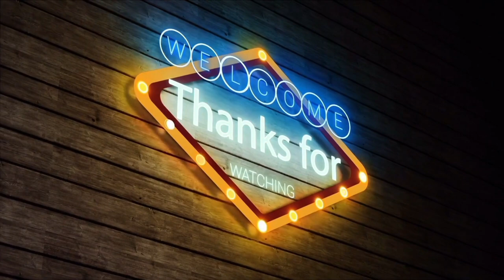Motivational Lecture : Contribution Of Gujarat Ayurved University In Ayurved Education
Ashok Chavda, also known by his pen name Bedil, is a Gujarati poet, writer and critic from Gujarat, India. His anthology of poetry, Dalkhi Thi Saav Chhutan, was awarded the Yuva Puraskar by the Sahitya Akademi in 2013.